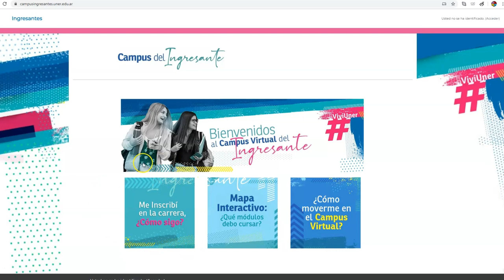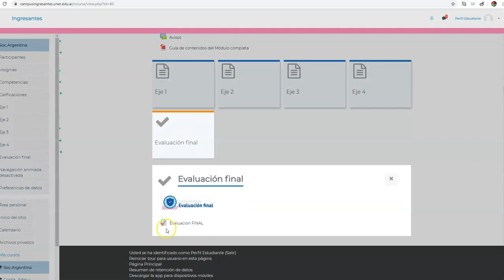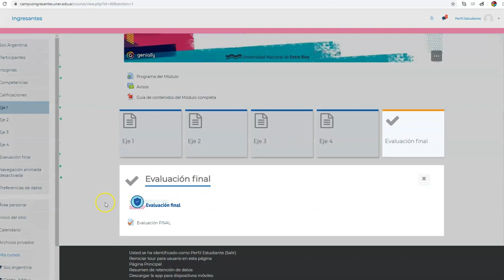¿Cómo movernos en el campus del ingresante?